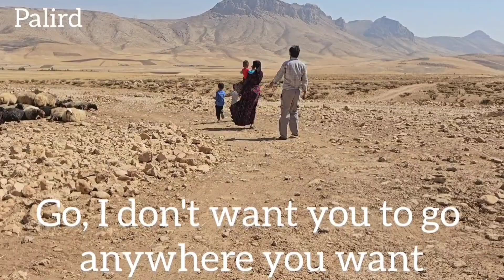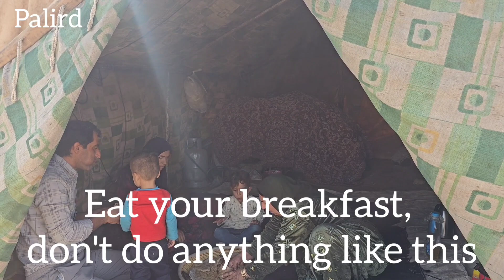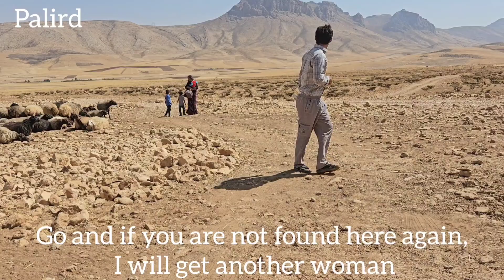This episode: The bride's expulsion from the house by her mother-in-law and her husband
This is part of the movie Aharj Arous with three children by her mother-in-law and her husband who plans to bring another woman home.